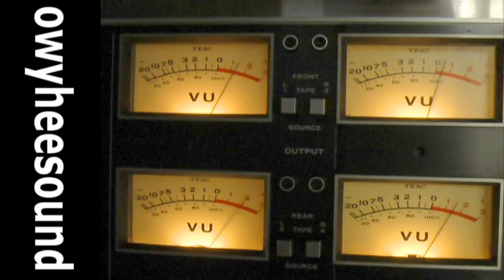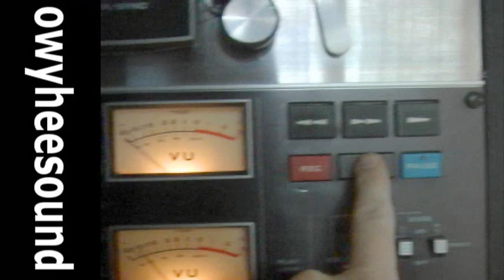QUADRAPHONIC 1/4" TAPE - Yamaha CS01 on a Teac 3340s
I demonstrate a quadraphonic recording I made with a little yamaha synthesizer.